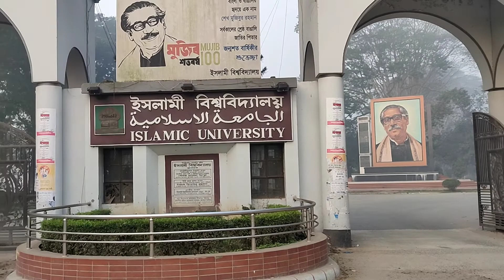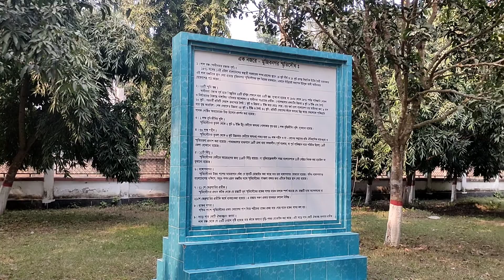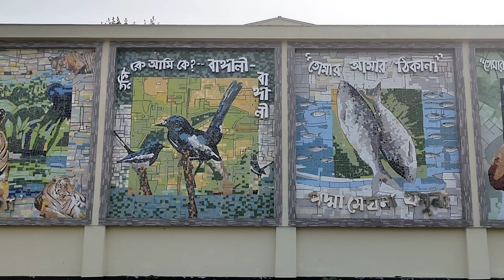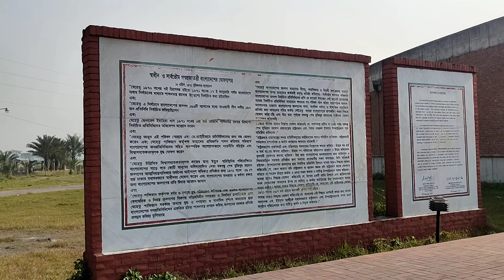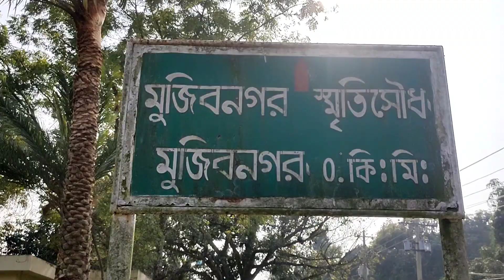ঐতিহাসিক মুজিবনগর || HISTORIC MUJIBNAGAR